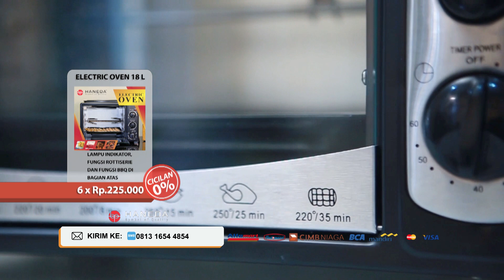Haneda Oven Electric - Ayam Taliwang